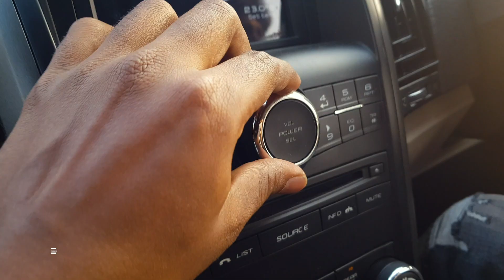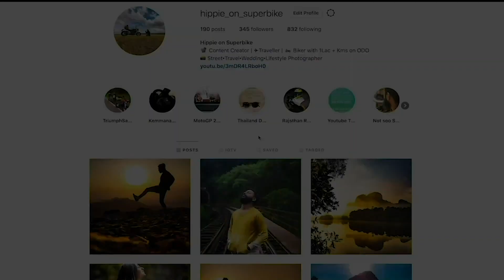Adventurous Trekking with girls in Karnataka || తెలుగు Vlog